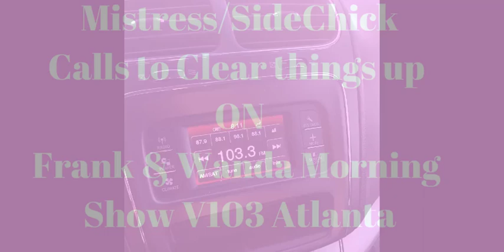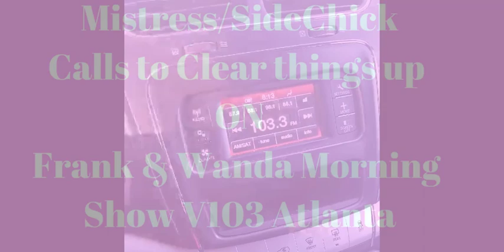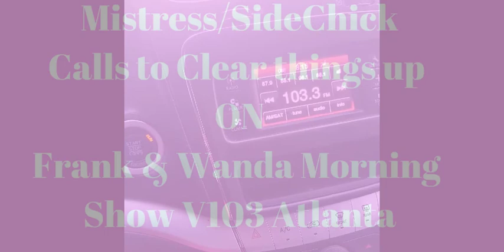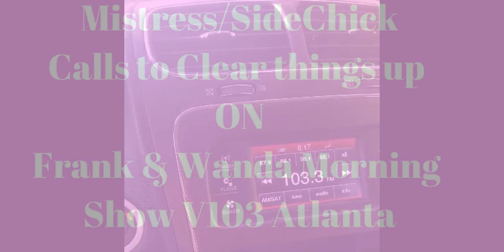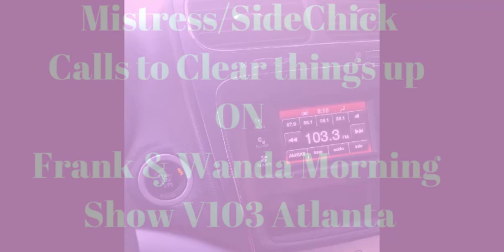Part II Mistress/SideChick turn Stalker Return to Frank & Wanda Morning Show To Clear the Air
Mistress/SideChick turn Stalker Bria or Bree Calls in Again to give more details on her 3 year situation of dealing with a marry man who was seperated and living in another residence from his wife.